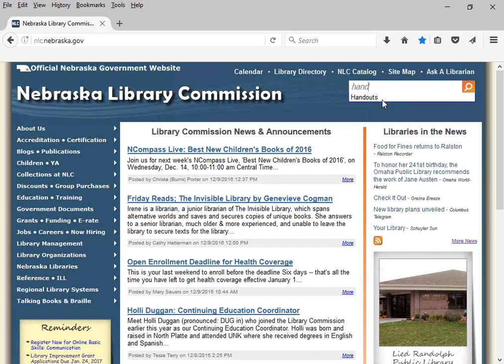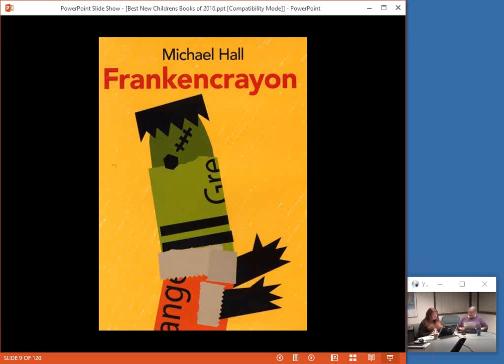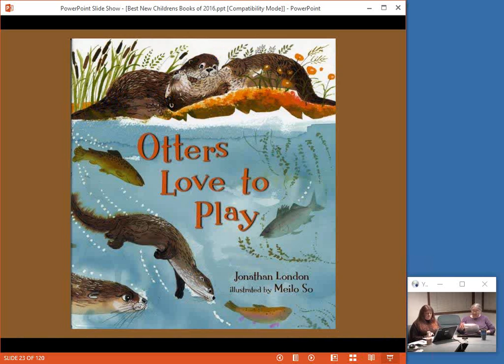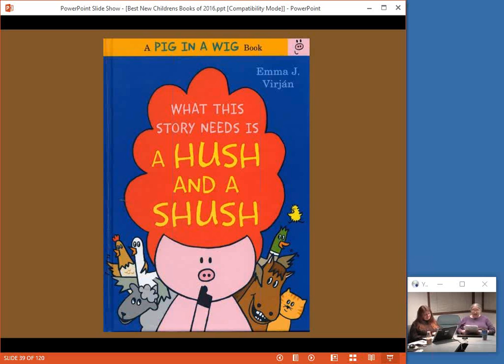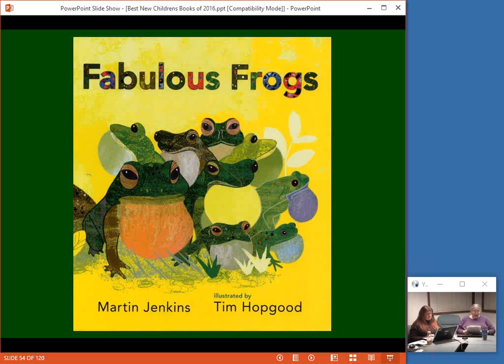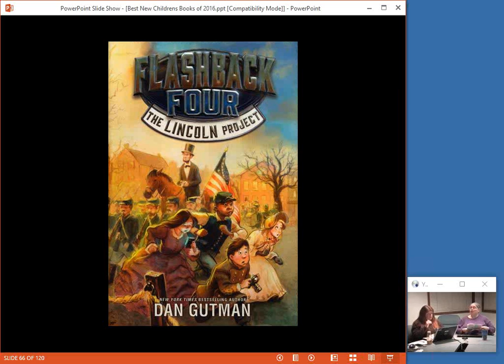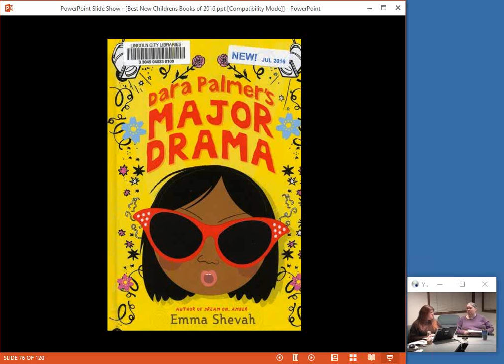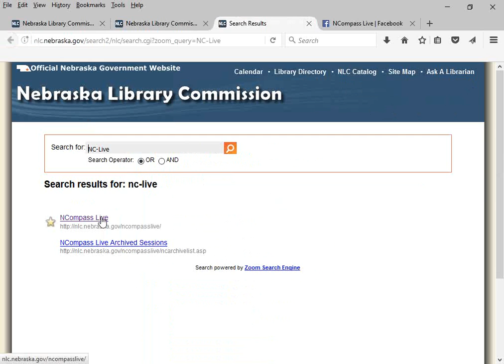NCompass Live: Best New Children's Books of 2016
Sally Snyder, Nebraska Library Commission's Coordinator of Children and Young Adult Library Service, will give brief book talks on new titles that could be good additions to your library's collection. Titles for pre-school through elementary school will be included.